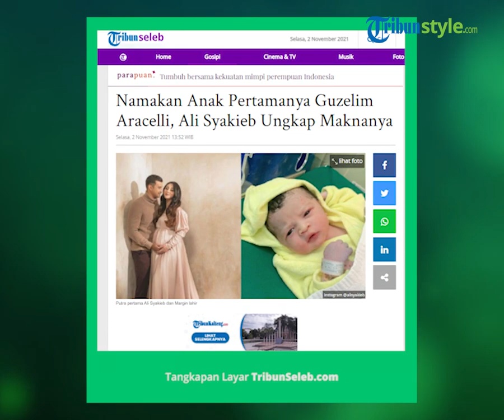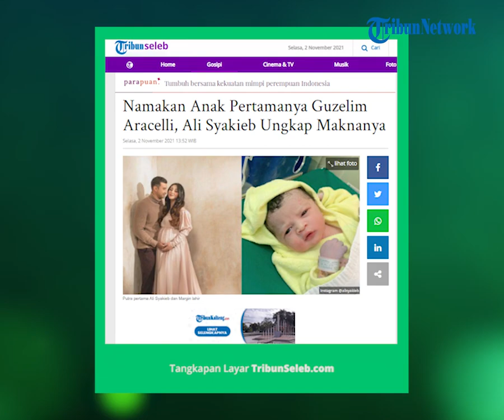Ali Syakieb Ungkap Makna Nama Anak Pertamanya Guzelim Aracelli, Sebut Nama Unik dan Jarang Didengar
TRIBUN-VIDEO.COM - Aktor Ali Syakieb dan istrinya, Margin Winaya diliputi kebahagiaan.

Mereka dikaruniai anak pertama berjenis kelamin perempuan dan menamakannya Guzelim Aracelli Ali Syakieb.

Nama anak pertama Ali Syakib memiliki makna mendalam, yakni "kesayangan di surga".